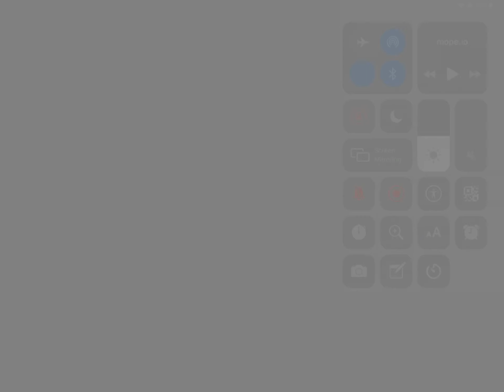Getting Killed In Mope.IO The Best Score I Ever Got